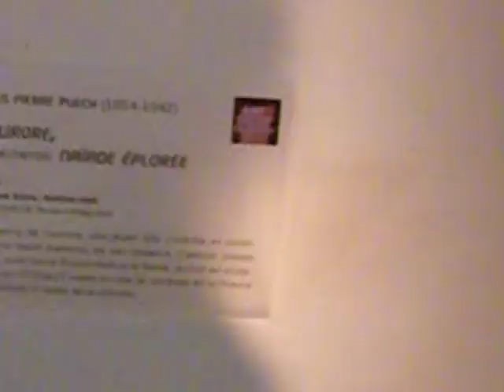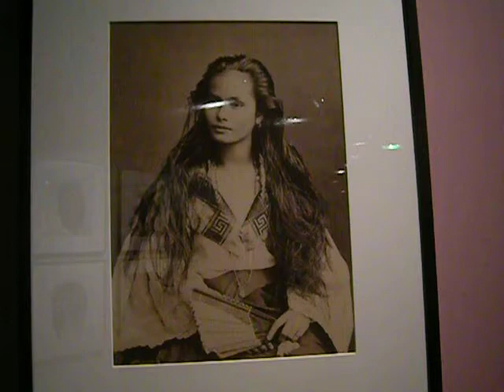CHEVEUX CHERIS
Video clips and photos are permitted in this, the Quai Branly Museum in Paris, France, but only WITHOUT FLASH.  copyright 2013 Lisa B. Falour, B.S., M.B.A. all rights reserved cutecatfaith.com  On YouTube:  SLOBOMOTION, CUTECATFAITH.  On Dailymotion:  "LisaFalour."  The first Sunday of every month, "journées du patrimoine" ("heritage days"), many cultural sites and attractions are free of charge in France.  This is one such place.  It always has several shows running, and a permanent collection.  Normally, it does cost quite a bit to get inside.  The building complex is new, atypical, accessible and impressive.  Outside, one of the complex's walls, facing the River Seine, is covered with live, growing plants, lichens, mosses, ferns, etc.  There is a garden, a formal restaurant, a café, boutiques, a cinema, a theatre, ateliers, a bar, and more.

We enjoyed this show on human hair.  Some of it was fairly disturbing.  It was well documented and so complex, it was almost hard to grasp, to absorb.  Just about everything you could imagine is here, and a lot you likely never knew about or even consciously considered.